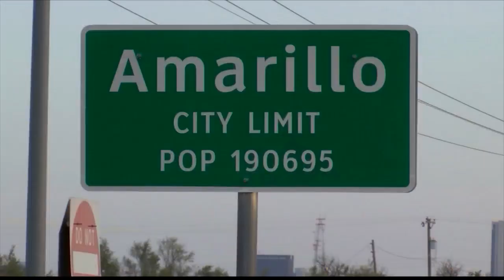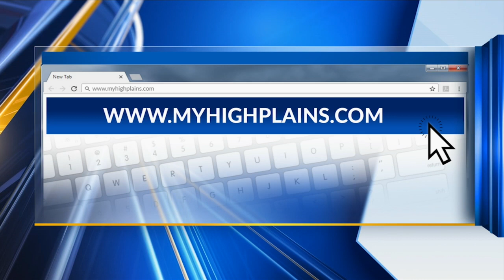Local law enforcement react to Texas mask executive order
Thursday, Gov. Greg Abbott issued an executive order requiring all Texans to wear a mask in counties with more than 20 active COVID-19 cases. The executive order went into effect just after noon Friday. We spoke with Potter County Sheriff Brian Thomas on the subject. He said the county is going to do everything it can with verbal warnings at this point.